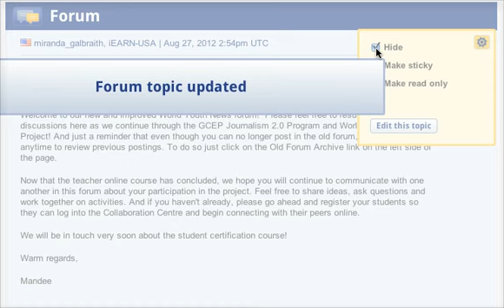Chinese version about Tutorial on How to Hide a Forum Post